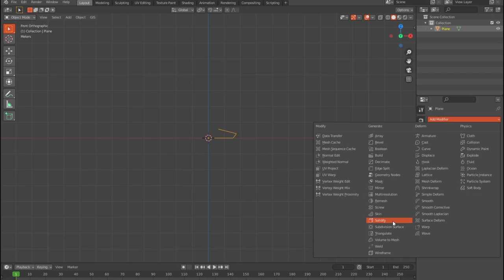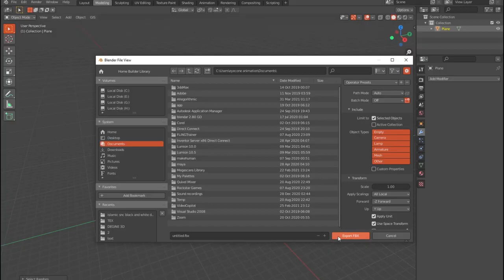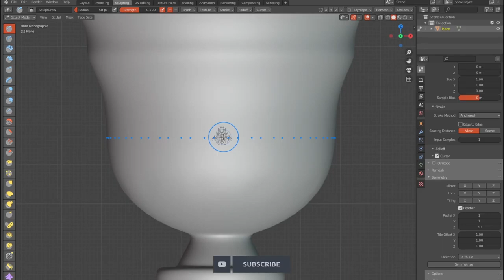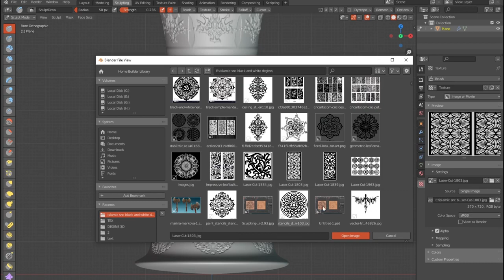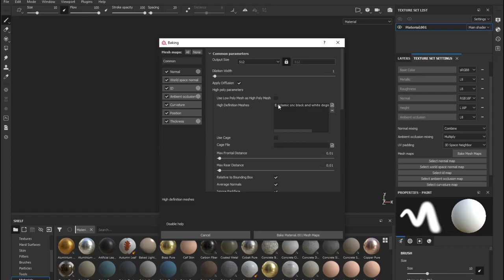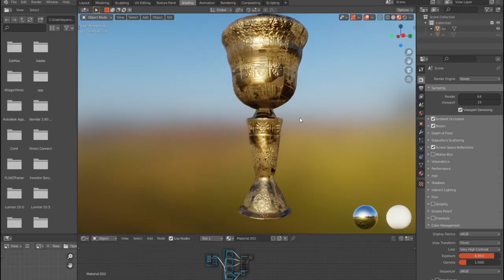Sculpting with Textures in Blender 2 93 low poly modeling free SEO tools httpsbit ly3pTDa0g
Youtube Backlinks Generator Sculpting with Textures in Blender 2.93 | low poly modeling free SEO tools